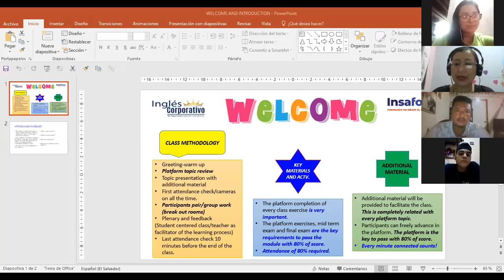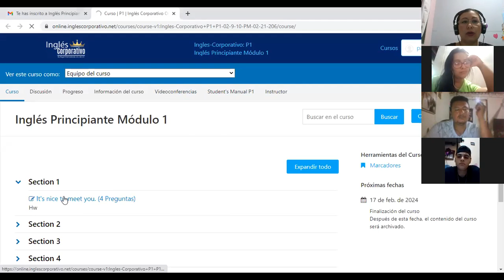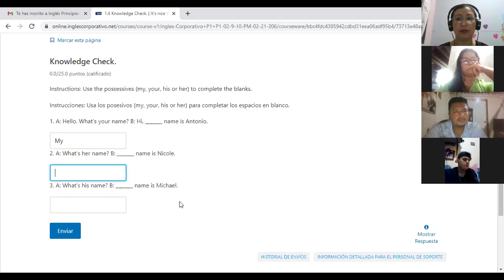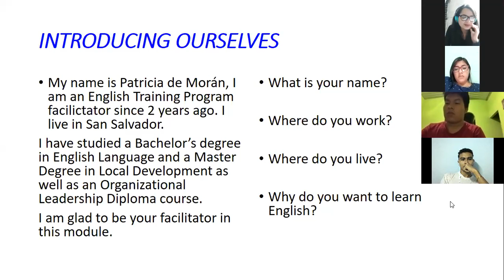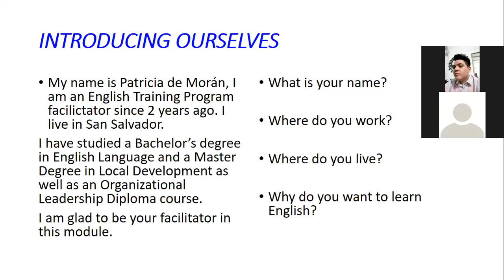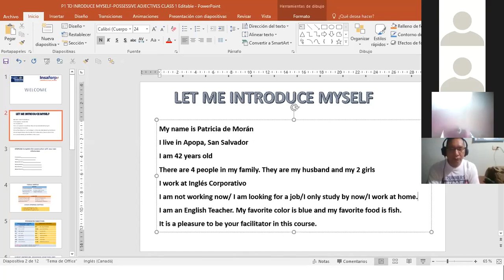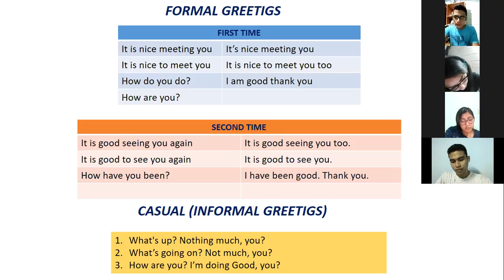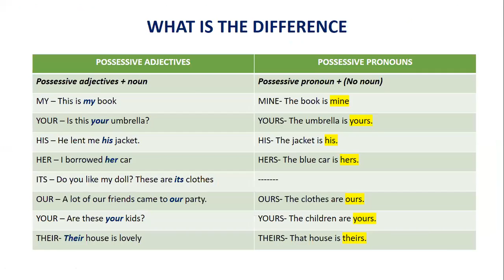Ingles Corporativo-P1-02-9-10PM-206 MY NAME IS JENNIFER MILLER CLASS 1